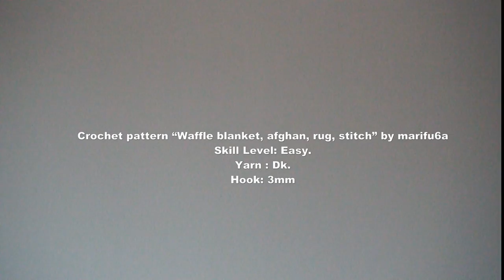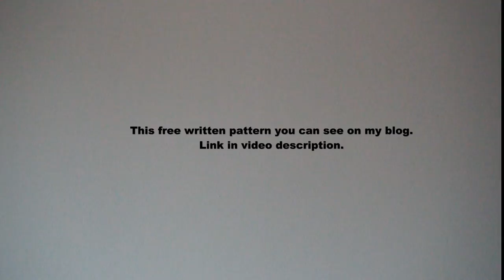How to crochet free easy waffle blanket afghan rug stitch pattern for beginners by marifu6a